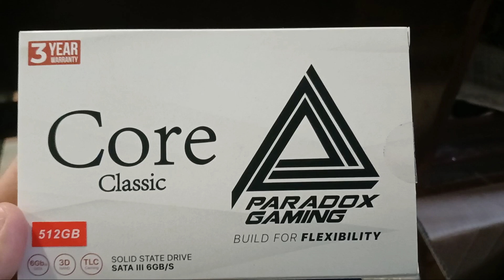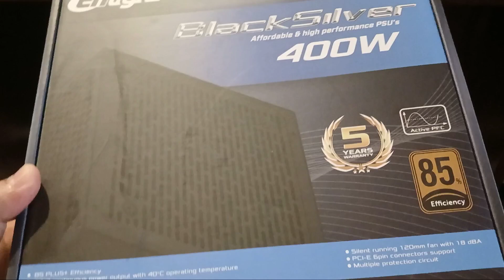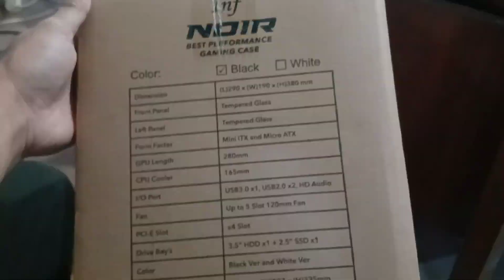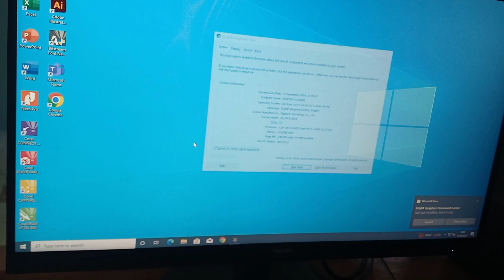Rakit PC Core i5 Gen 12 Mobo H610M Gigabyte DDR4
Rakit PC Design 2024
Rakit PC DDR4 Mobo Gigabyte H610M tahun 2024
Rakit PC Gaming dan Design Harga 6juta 1 set